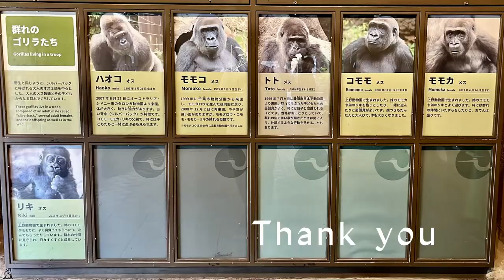Little Gorilla Riki Took Toto's Food and Ate It 🦍💦🦍♬ | The Haoko Troop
5 y/o gorilla Riki took female Toto's food and ate it.

Almost all gorillas of Haoko family were curious about and checking the pink hose to get delicious food.

・I post pics and short clips on Instagram & Twitter

□□□【Gorillas in Tokyo Ueno Zoo】□□□
・HAOKO♂
　The silverback gorilla at the Ueno Zoo.

・MOMOKO♀
　gave birth to a baby gorilla in May 31, 2022.

・TOTO ♀
     Has a calm and gentle personality.

・KOMOMO♀
    The first daughter of Haoko & Momoko.

・MOMOKA♀
　Often plays with her younger brother Riki.

・RIKI♂
　Son of Haoko & Momoko.
　He is growing up fast.

・SUMOMO♀
　The youngest daughter of Haoko & Momoko.
　She has been raised in artificial care.